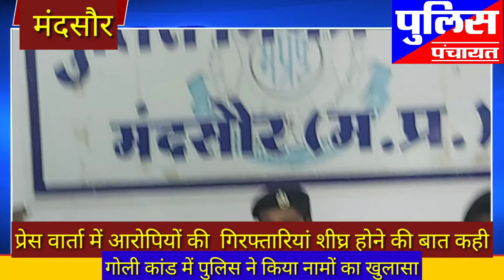मंदसौर गोलीकांड के चार आरोपियों के नामों का पुलिस ने किया खुलासा घटना में और भी आरोपी हो सकते हैं